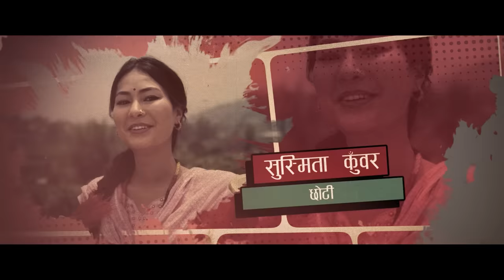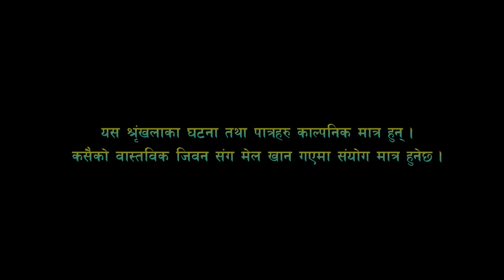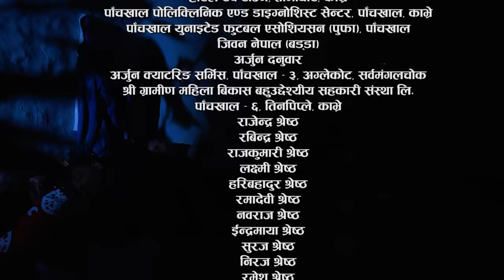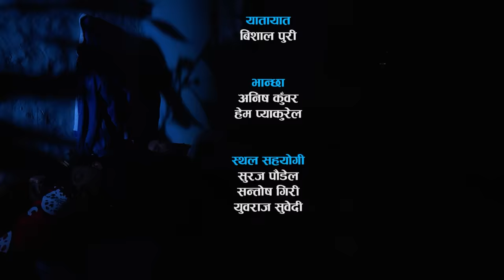SAKKIGONI |S3|EP 72 | Ft. Arjun, Kumar, Hari, Kamalmani, Sagar Govinda, Susmita, Bhabin, Bhawana